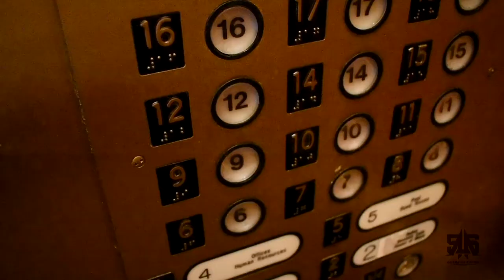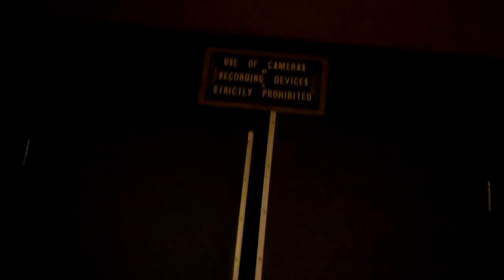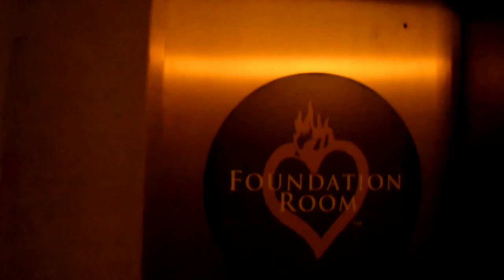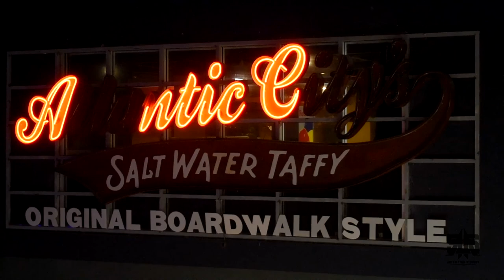Vlog Ep. 4- House of Blues, Ghosts & Haunted Lighthouses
Episode 4 I head to Atlantic City NJ, to meet up with the production crew for the TV show "The Ghost Finders".  We explore the abandoned House of Blues at the Showboat Casino, and fly around a haunted lighthouse to capture some awesome footage for the show.

||Exploring cool places from a different perspective.  FPV flying and drones, with some day to day and studio life thrown in||